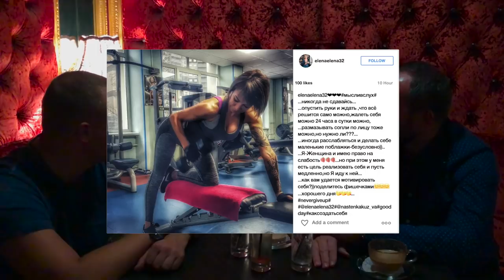Елена Гатилова. Есть ли жизнь после рождения 3-ого ребенка? Мама-блогер.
Гость сегодняшней встречи Елена Гатилова.
- автор блога: "Как найти выход из "вечного декрета"
- многодетная мама
- спортсмен
- фотограф/модель

Тема встречи: "Как сохранить молодость и привлекательность после рождения 3-ого ребёнка".

С какими трудностями пришлось столкнуться, и как их решила героиня нашей передачи. Бонус на видео "Практические советы для женщин".